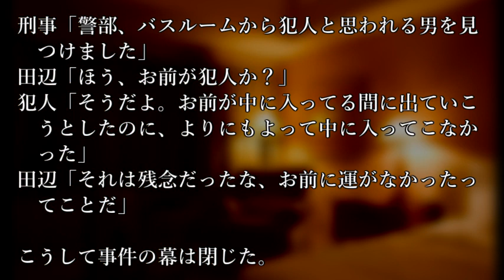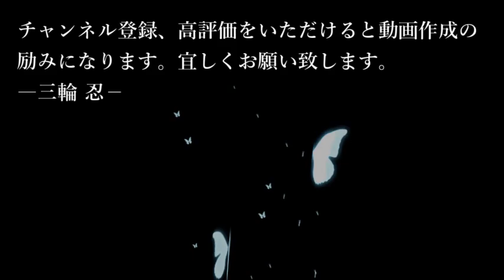【解答編】謎解き推理本格ミステリー「密室の中の死」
マーダーミステリー風推理ゲームの販売を始めました。

元ネタ様（正答率はこちらを参考にしています）

※問題編での推理コメントは非表示にさせていただいております。